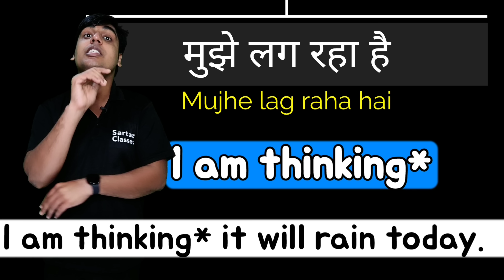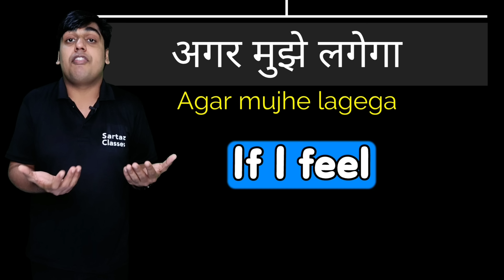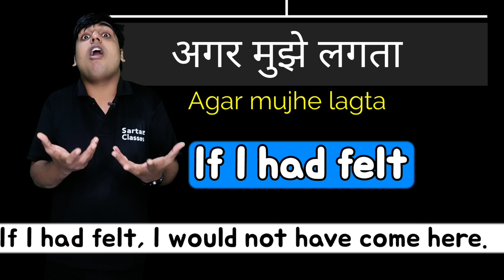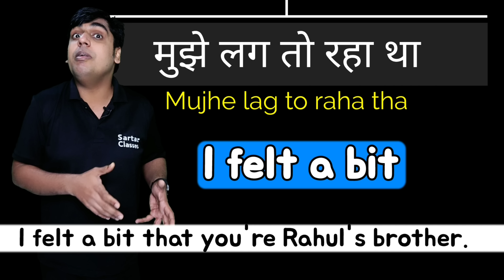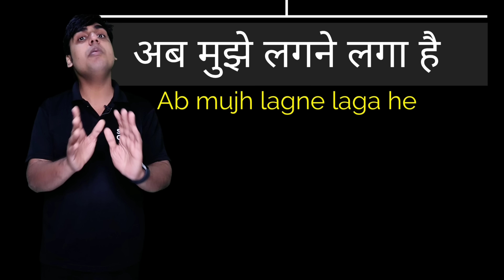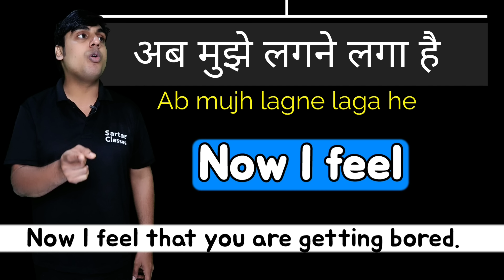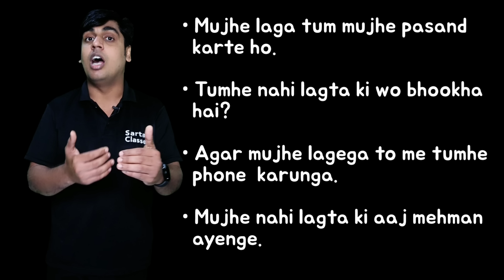ये Tense कमाल के हैं | English Grammar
Learn English sentences for daily use, English Speaking Practice, English Speaking Practice Classes, Active Passive Voice

learn most useful english phrases for daily english conversation, speak english with family and friends, Learn english in hindi with Sartaz sir

Video Chapters 👇

01:10 Mujhe lagta hai in English
01:48 Mujhe lag raha hai in English
03:05 Mujhe laga in English
04:02 Agar mujhe lagega in English
05:02 Agar mujhe lagta in English
06:07 Mujhe lag to raha tha in English
06:55 Mujhe zara bhi nahi laga in English
07:52 Ab mujhe lagne laga hai in English
08:48 Mujhe lagne laga tha in English
09:36 Mujhe nahi lagta in English
10:24 Tumhe nahi lagta kya ? in English
11:27 Jab mujhe lagega in English